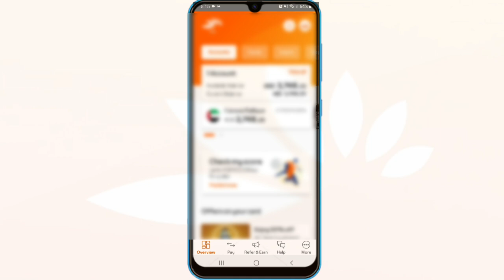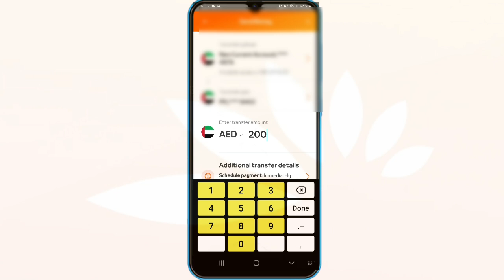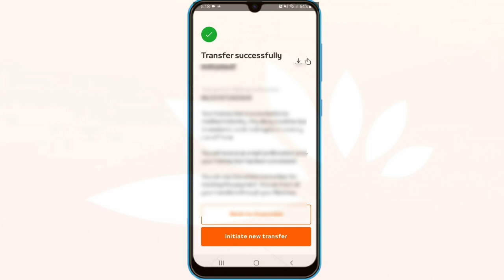how to send Money neo mashreq to Other Bank Account | Neo Mashreq Account Se Money kaise Send kare